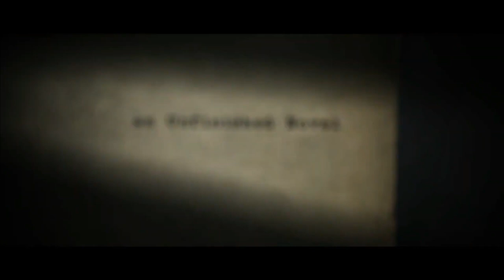The Ghost Writer (2022) (Trailer HD) - Paul Wilkins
Título original:    The Ghost Writer

Año:    2022

Dirección:    Paul Wilkins

Guion:    Guy Fee, Paul Wilkins

Reparto:    Luke Mably, Andrea Deck, Robert Portal, Matthew Jure, Brendan Patricks, Laura Ashcroft, Louis Cruzat

Fotografía:    Robin Whenary

Compañías:    Starfish Films

Género:    Thriller, Terror

Sinopsis:    Un autor en apuros plagia la última novela no descubierta de su padre fallecido, desatando los demonios del pasado de su padre.